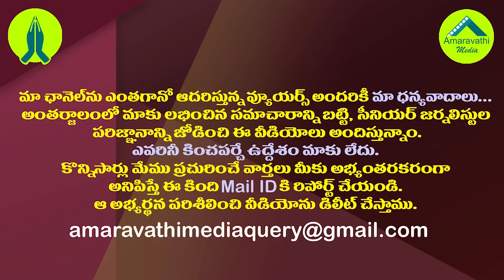మళ్ళీ హైకోర్టుకు..నిమ్మగడ్డను వదలని పెద్దిరెడ్డి| Peddireddy Appeals High Court On Nimmagadda Orders